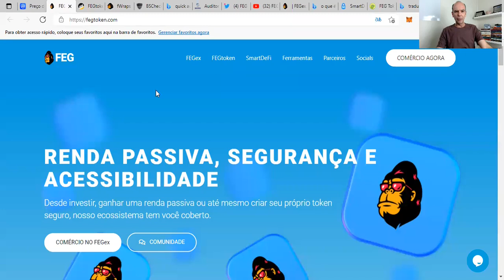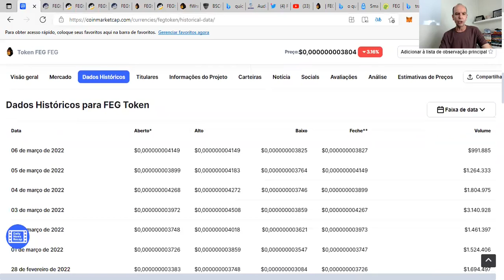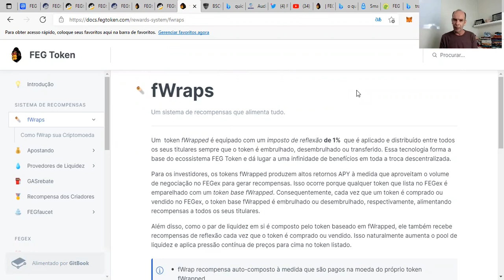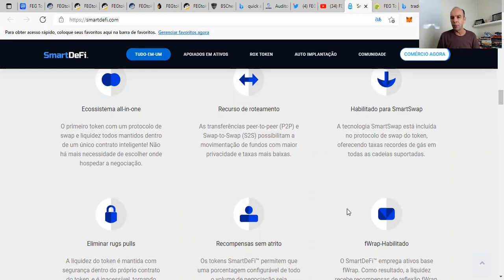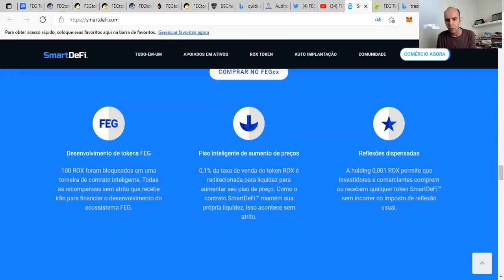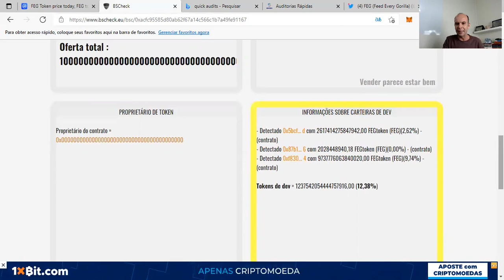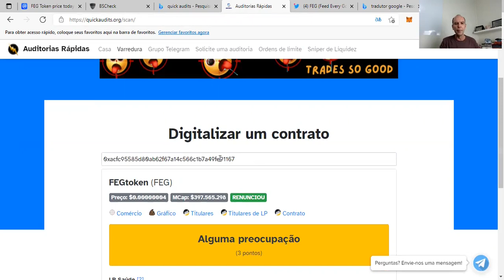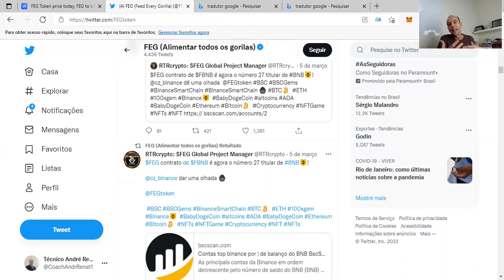✅FEG TOKEN TUTORIAL COMPELTO É MUITA TECNOLOGIA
✅FEG TOKEN TUTORIAL É MUITA TECNOLOGIA  Nesse vídeo eu apresento um tutorial da FEG Token, tem muita informação relevante, confere aí.

✅FEG TOKEN TUTORIAL É MUITA TECNOLOGIA
🎁Para receber seu segundo presente, clique no link abaixo:

💥💥💥É com imensa alegria que lhe informo que faço parte do clube dos canais no youtube, preparei um conteúdo muito incrível para você participar do meu clube e receber em troca muito material relevante que tem o potencial de transformar positivamente sua vida, quando você puder dê uma conferida lá, segue o

Boa aprendizagem.

Att,
André Renato
Coach Financeiro